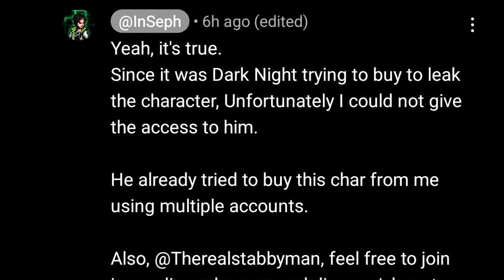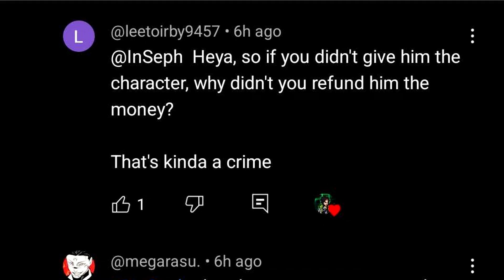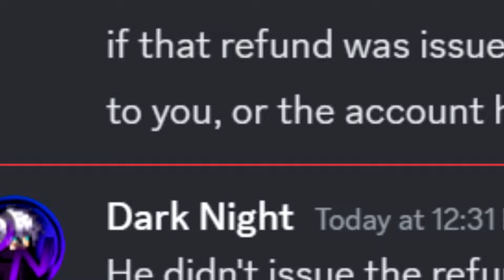Inseph ALMOST Destroyed His Whole MUGEN Career...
Leave A Comment To Help Out The Channel :)